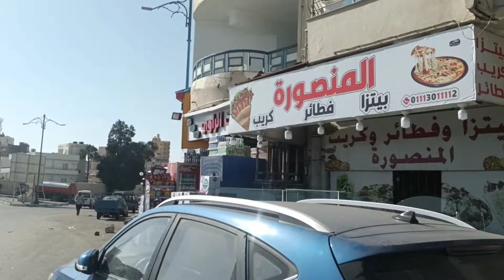حلقة السمك فى مرسى مطروح الاسعار والعنوان والمواعيد والتفاصيل كلها